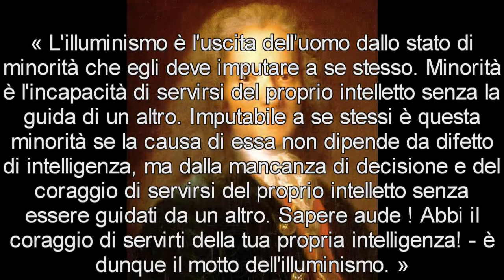illuminismo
Eletto il quadrunvirato, Cervia e l'apparato Politico locale .trema!!!